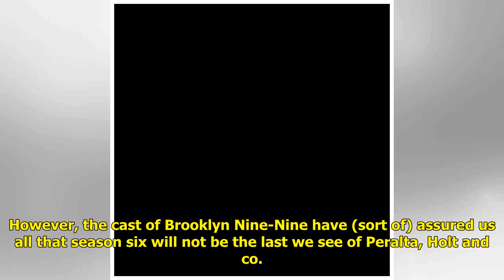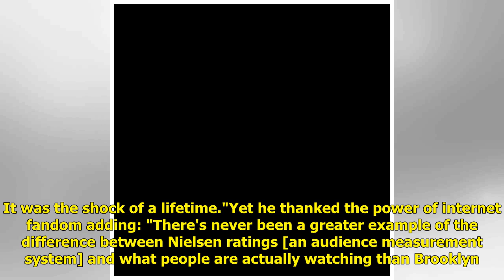Brooklyn Nine-Nine season 6 definitely WON'T be the last season ever